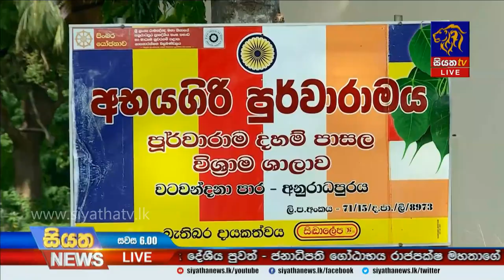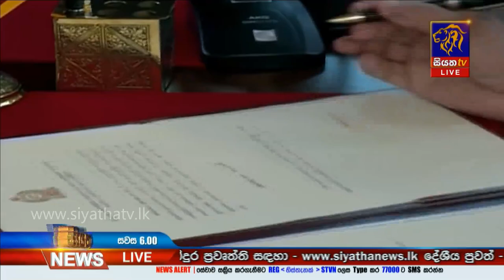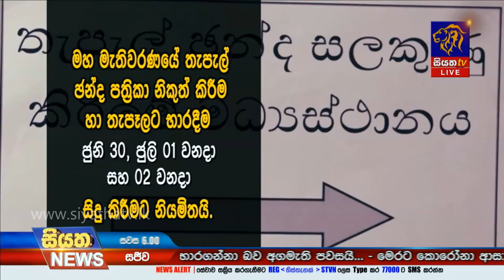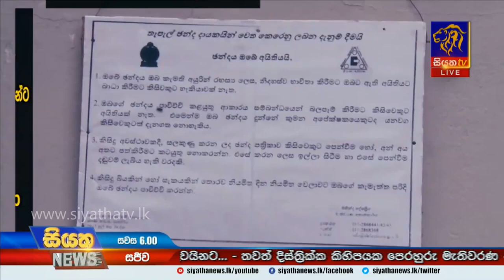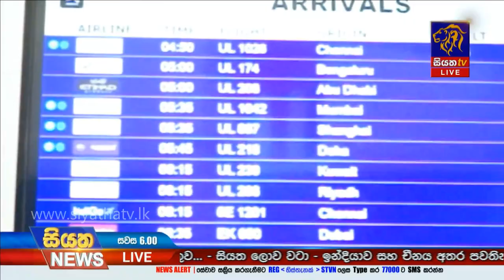Siyatha News | 06.00 PM | 20 - 06 - 2020